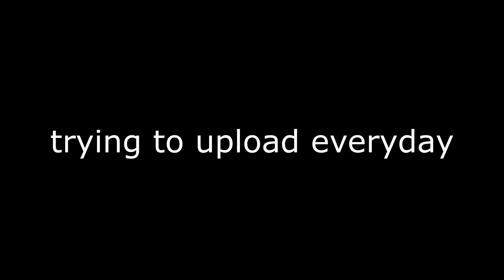Nightmares😴 + Best Linear Controller Settings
fortnite update controller sensitivity, pc
fortnite settings building, fortnite settings best ps4,